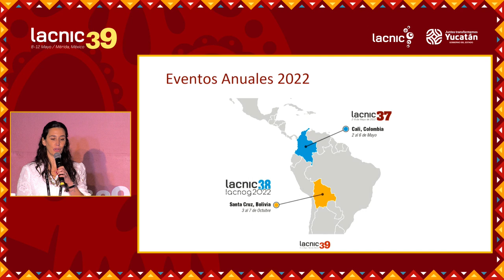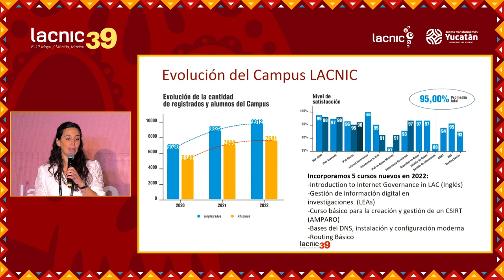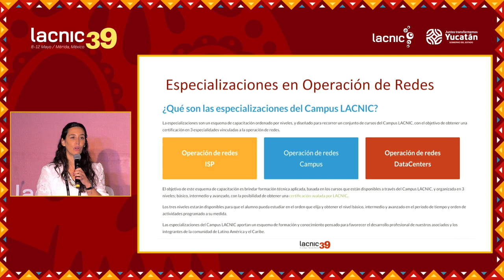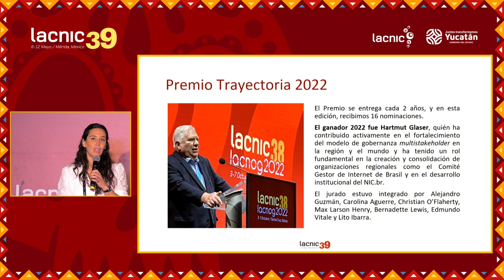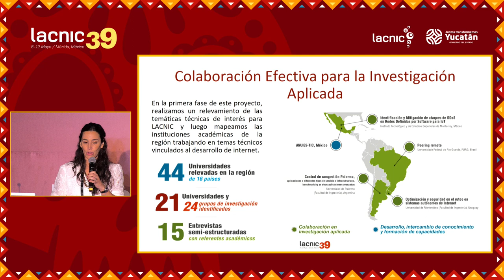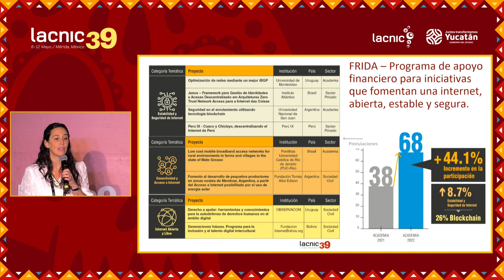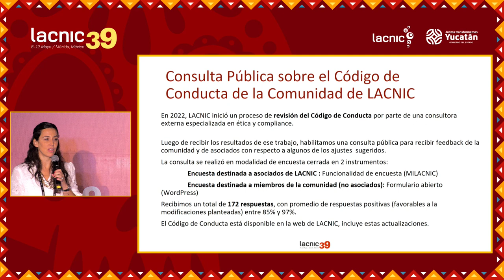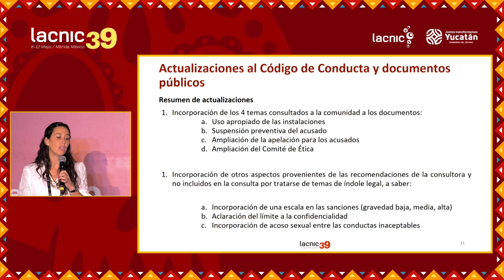Reporte de acciones con la comunidad de LACNIC